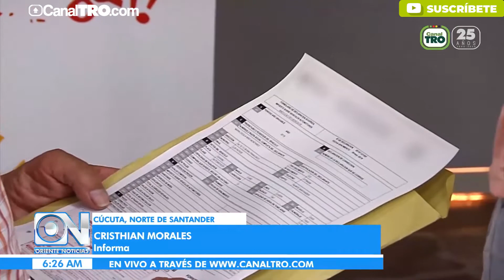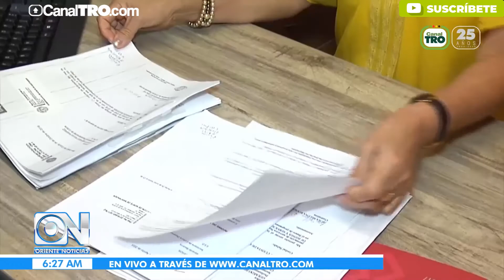Desde el 15 de diciembre se reciben solicitudes de catastro en Cúcuta